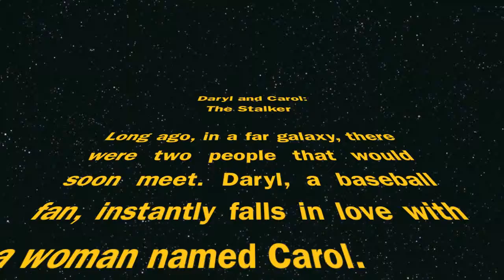Silent Film - Getting together